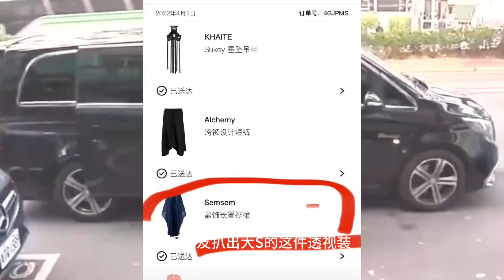大S戴围巾疑为遮白发，一向爱美却不染发，网友：哺乳期不能染发